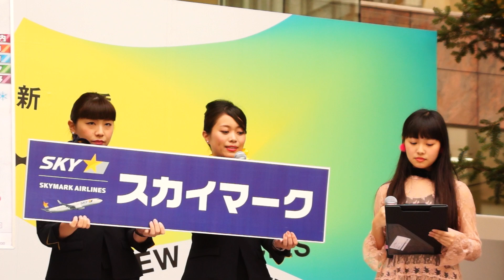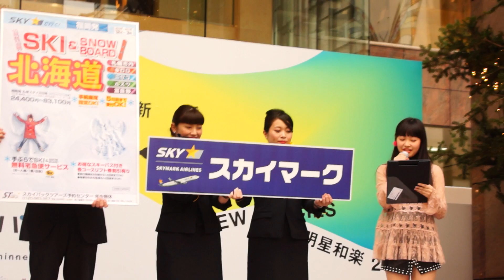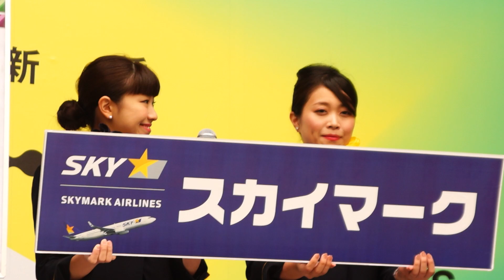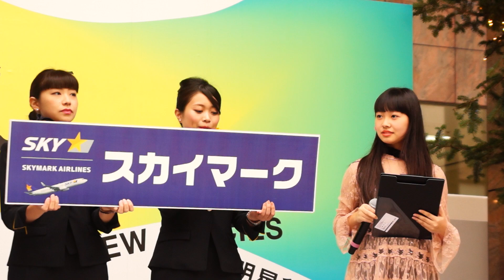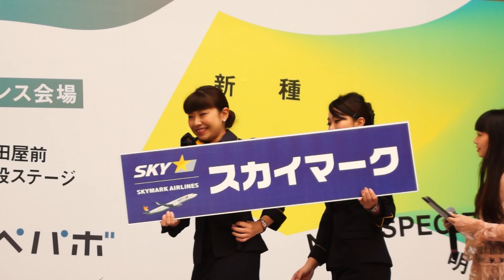スカイマークエアライン P.Rタイム 明星和楽2016 (MC 風川彩音)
2016年11月12日(土)
岩田屋本館前特設ステージで行われた明星和楽2016パフォーマンス会場のステージ映像です。

しゃれとん祭 ファッションショーコーナーの締めくくりとしてスカイマークで行く福岡発北海道SKI＆SNOW BOADツアー紹介の模様です。